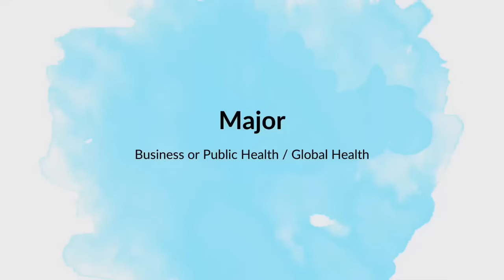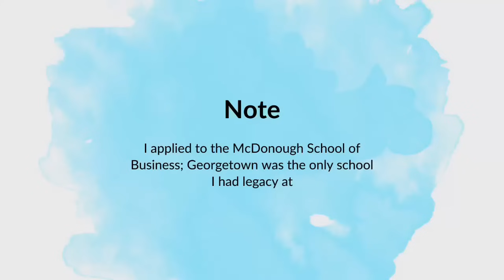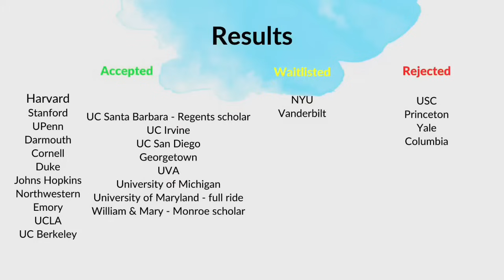COLLEGE DECISION REACTIONS 2023 (all 8 Ivies, Stanford, UCs, T20s, and more)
Hey everyone! I'm so excited to share my college decision reactions with you all!! I applied to a total of 26 schools. It was an emotional journey filled with incredible highs and lows to say the least, but I am so blessed and grateful for my teachers, friends, family, and mentors who have supported me every step of the way. I will cherish my high school journey forever and am beyond excited for what's to come.
Interested in college consulting help from Olivia? Check out: oliviazhang.net